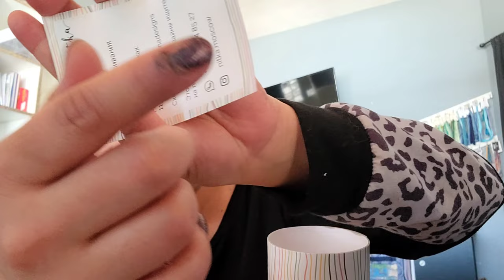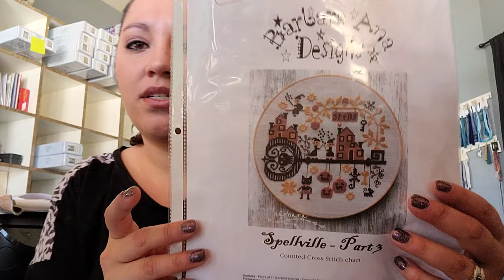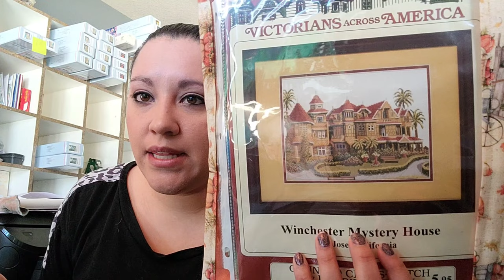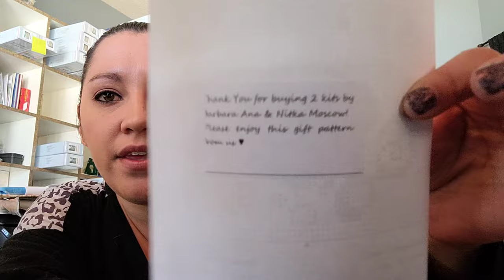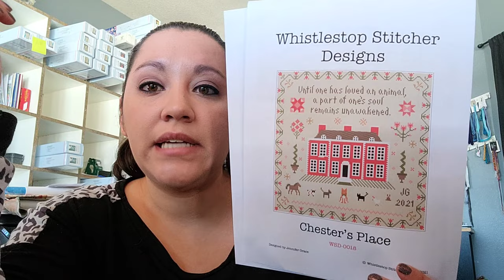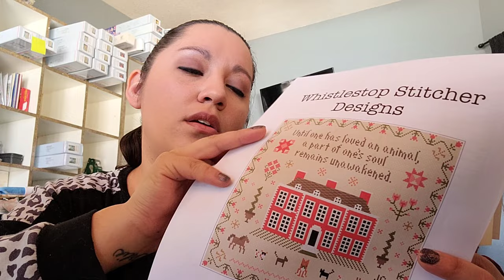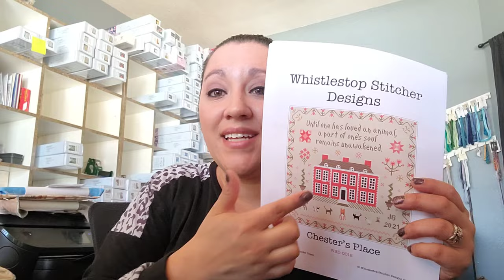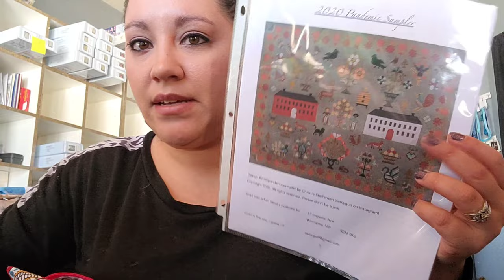Flosstube #34 | Finally a Tag!